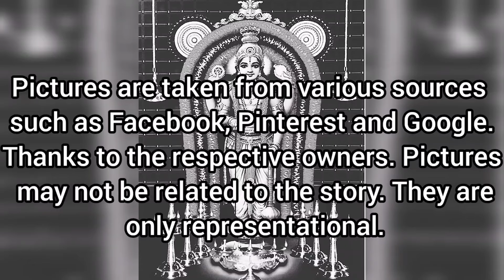வைகுண்டத்தில் வடிவமைக்கப்பட்டு குருவாயூர் வந்த குருவாயூரப்பன் சிலை (Tamil)